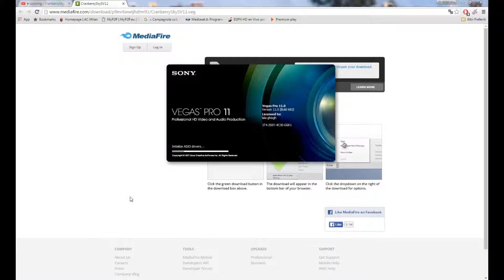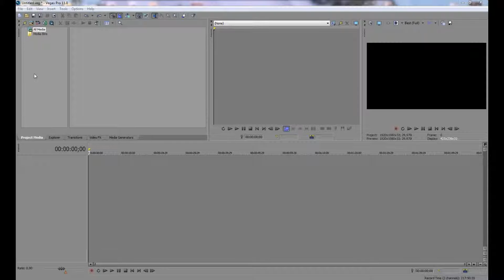How Install Colouring On Sony Vegas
Piccolo e facile tutorial su come installare i colouring su Sony Vegas!
Vi ricordo che devono essere compatibili con la vostra versione del programma (es.Non posso installare i colouring fatti su Sony Vegas 12 su un Sony Vegas 11,ma viceversa sì.)
Se vi è stato utile lasciate un 'mi piace' 💕